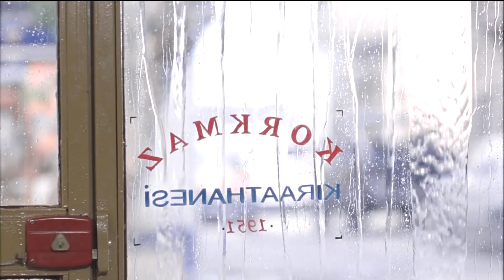Saldırıyor Bana | Duruşma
Nazan ve Cavit'in dedikodusu yayıldı. AYNI YATAĞA GİRMEM

Film, İstanbul’un eski semtlerinden birinde kendi halinde yaşayan sade insanlar arasına bomba gibi düşen ilginç bir bekaret öyküsünü konu ediniyor. Hikaye, komşu kızı güzel Nazan’ın (Meltem Cumbul), mahallenin yakışıklıları Selami (Zafer Algöz) ve Cavit’le (Güven Kıraç) iki evlilik geçirmesine rağmen bakire kalmayı becermesini; Selami ile Cavit’in, Nazan için kıyasıya kapışmalarını; Nazan’ın annesi Necla’nın çevirdiği dolapları; bu ilginç gelişmeleri komşuların merakla izlemelerini, şaşkınlıklarını ve sade yaşamlarının bir anda medyatikleşmesini komik bir dille anlatıyor.

Yapımı : 1999 - Türkiye
Tür : Komedi
Yönetmen : Yalçın Yelence
Oyuncular : Meltem Cumbul ,  Cezmi Baskın ,  Güven Kıraç ,  Başak Köklükaya ,  Rutkay Aziz , Zafer Algöz